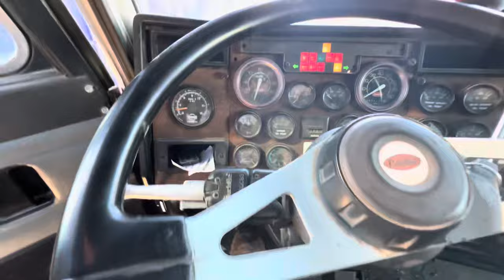What happens if a cow has a toothache? Holly wears her favorite shirt I bought from instagram. ￼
Cow moving day is always fun when farmer Holy comes to help. She asked a great question. What happens if a cow gets a toothache? She also learns what a “man pass” is ( it’s a way to get into a cattle pen without opening a gate). We usually get drinks, snacks and candy from the local little general store. When we’re driving around some deep thought and fun conversations arise. At the end we have to jump start a Peterbilt semi. The shirt she is wearing I got off from instagram last year for Valentine’s Day. The heart flips over to a picture of me! 🥰